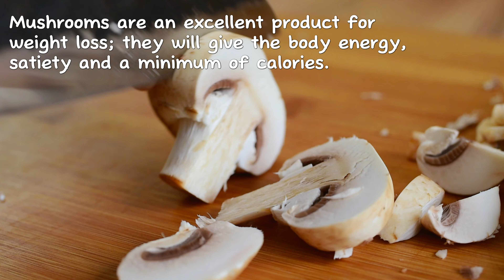Dieses Zucchini Rezept ist fantastisch! Einfach und lecker! Rezept für das Abendessen. 😋👍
Hallo Freunde! Ich möchte dir ein leckeres Rezept zeigen, das mir geholfen hat, einfach und ohne Diät abzunehmen! Dies ist ein sehr leckeres und einfaches Gericht, es enthält viele gesunde Vitamine! Eine einfache und schnelle Möglichkeit, Gewicht zu verlieren! Magst du Gemüse? Probieren Sie dieses Zucchini-Rezept. Dieses Gericht wird Sie begeistern! Lecker, gesund und sehr schnell! Ein einfaches Gemüserezept. Beeilen Sie sich, schnappen Sie sich Zucchini, Kartoffeln und Pilze und fangen wir mit dem Kochen an.
Probieren Sie mein Rezept aus und hinterlassen Sie Ihr Feedback in den Kommentaren!😉
Bitte schalten Sie die maximale Videoqualität ein ❗️
Zutaten:
Kartoffeln 400 Gramm / 14 oz.
Pilze 300 Gramm / 10,5 oz.
Ein Bund Petersilie.
Ein halber Teelöffel Salz.
1 Teelöffel Kräuter der Provence
Schwarzer Pfeffer und Salz nach Geschmack.
Ein Esslöffel Butter.
1 große Zucchini 450 Gramm / 16 oz.
Pflanzenöl – zum Braten verwenden.

Zubereitungsart: Kartoffeln kochen, pürieren und Salz und Butter hinzufügen. Die Pilze goldbraun braten und zu den Kartoffeln geben, gehackte Petersilie und schwarzen Pfeffer hinzufügen und umrühren. Die Zucchini in 3-4 mm dicke Streifen schneiden. Salz hinzufügen und 5 Minuten ruhen lassen. Tupfe die Zucchini mit einem Papiertuch trocken! Auf jeden Zucchinistreifen etwas Kartoffel-Pilz-Füllung geben und in eine Rolle wickeln. In einer Bratpfanne von beiden Seiten anbraten. In Pflanzenöl anbraten. In einer gut erhitzten Pfanne ohne Deckel anbraten!

Guten Appetit, Freunde!
Ernähren Sie sich richtig und seien Sie gesund!